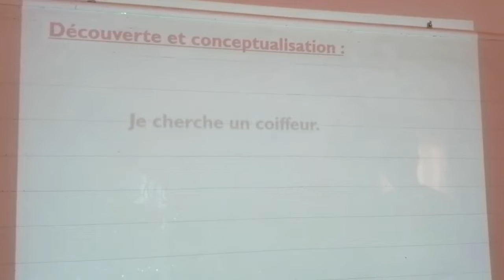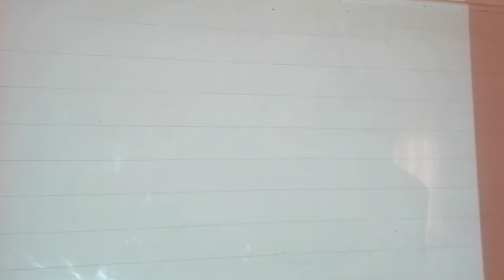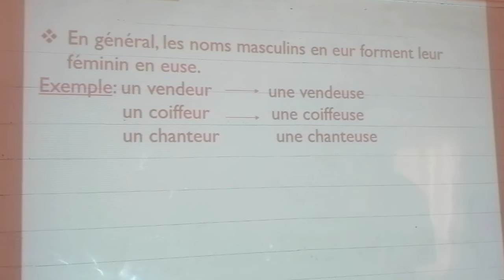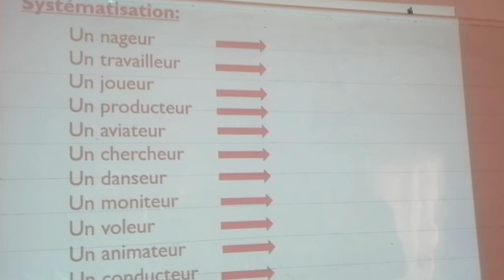orthographe: féminin des noms en eur. 4APG. Faite par Mr Moujane Med.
restez confinés et vos leçons arriveront chez vous.